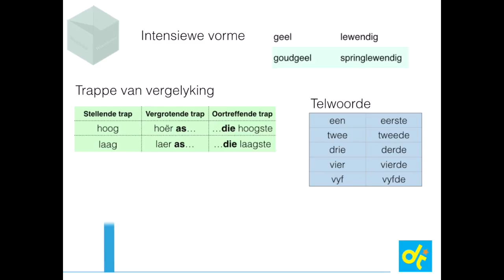WS 5.5.2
Afrikaans woordeskat vir leerder webwerwe.